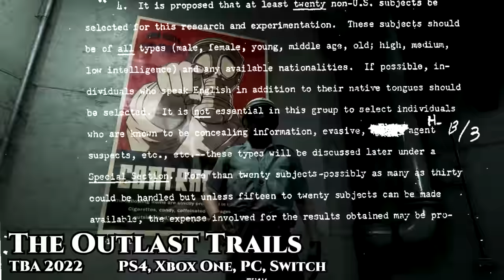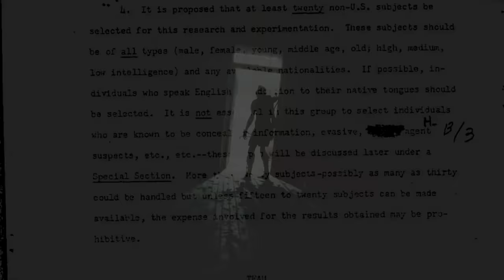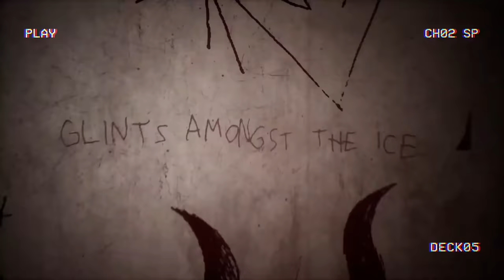TOP 15 INSANE Upcoming HORROR Games 2021 & Beyond | PS5, XSX, PS4, XB1, PC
Top Upcoming Horror Games 2021 & 2022 - New Upcoming Horror Games 2021 - Best Upcoming Scary Games 2021 & Beyond